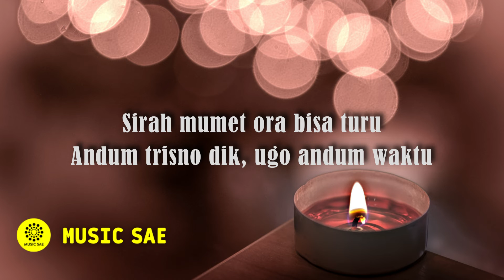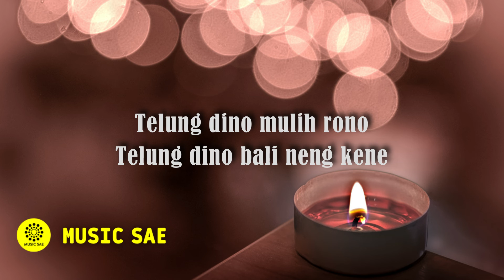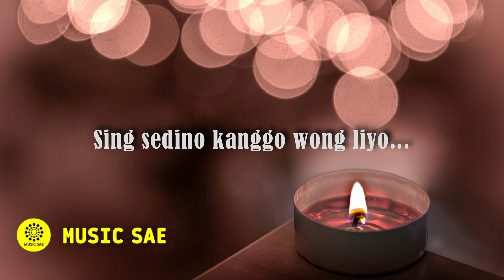Bojo Loro - Denny Caknan feat Yeni Inka & Happy Asmara Cover & Lirik (Music Lyrics) Music Sae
Bojo Loro - Cici Sahita Cover & Lirik (Voc. by Denny Caknan, Yeni Inka, Happy Asmara)

Music Sae

Music Sae

We do not intend to infringe the copyright of any artist or label.

Music Sae

Abang biru lampune disko
Awak kuru Mas, mikir bojo loro
Bojo sing enom njaluk disayang
Sing tuwo ‘njur wegah ditinggal

Sirah mumet ora bisa turu
Andum trisno Mas, ugo andum waktu
Mikir butuhe, mikir blanjane
Njur saiki bingung atine

Telung dino mulih rono
Telung dino bali neng kene
Sing sedino kanggu sopo
Sing sedino kanggu wong liyo

Music Sae